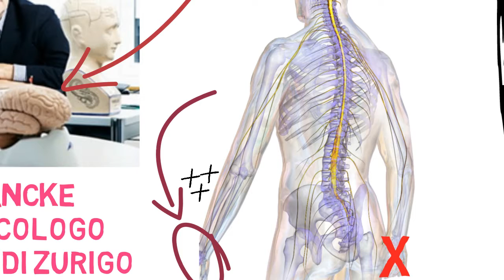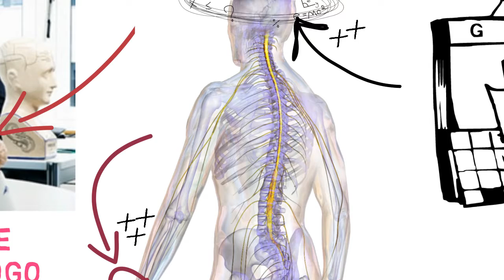Nuovi neuroni? Ecco come!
Il professore Lutz Jäncke nel dipartimento di Chirurgia e Trauma all’Ospedale dell’Università di Zurigo ha condotto uno studio con il suo staff, mettendo in evidenza che dieci persone destrimane costrette all’immobilizzazione del braccio destro per un incidente hanno mostrato cambiamenti strutturali in alcune zone del cervello dopo solo 16 giorni...